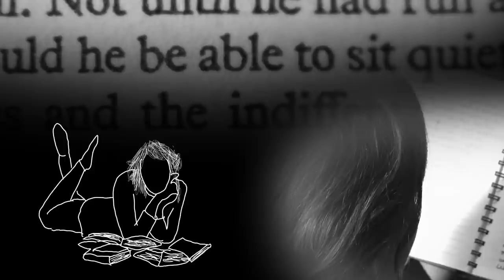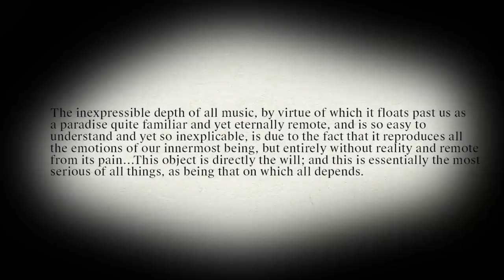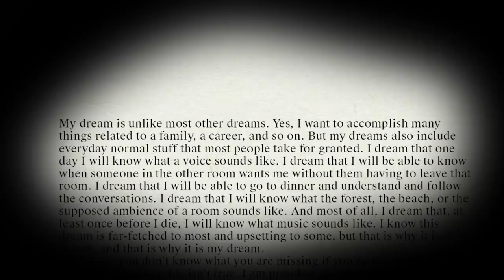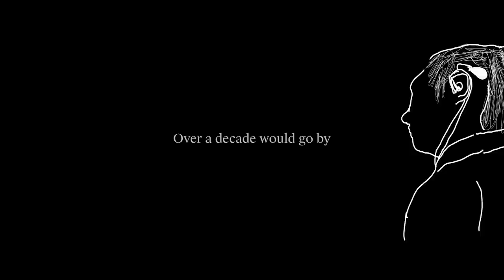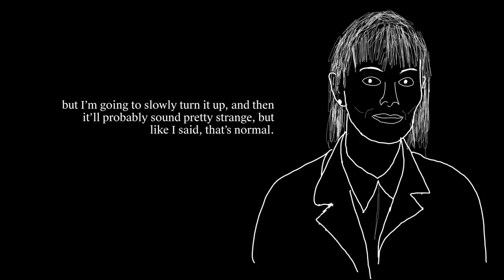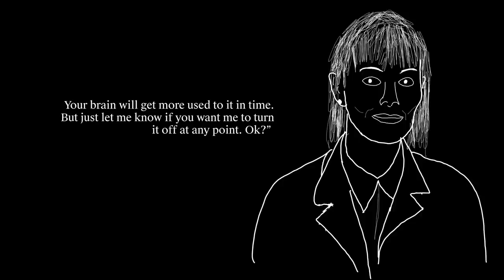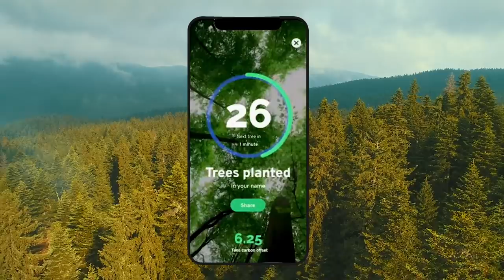How Music Changes Your Brain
This video is a short fiction story based on real technology and possible real events. In which, we follow the life of a woman born deaf in the late 1940s who wonders her whole life what sound and music is like to experience firsthand. She hopes that, in time, technology will allow her to answer this question.

Pursuit of Wonder books available here:
Notes from the End of Everything
The Hidden Story of Every Person
Guided writing journal

Zake Jajac (featured character drawing)
Martin Cordsmeier
OnlineBookClub.org
Alan Stein
Zinzan
Heather Liu
Siddharth Kothari
Stanley Chan
Dave Portnoy
Jaad Van der Wee
Justin Redenbaugh
Fathy Abdalla
Christian Villanueva
George Leontowicz
Kelly J. Rose
Asael Ramirez
Terry Gilmour